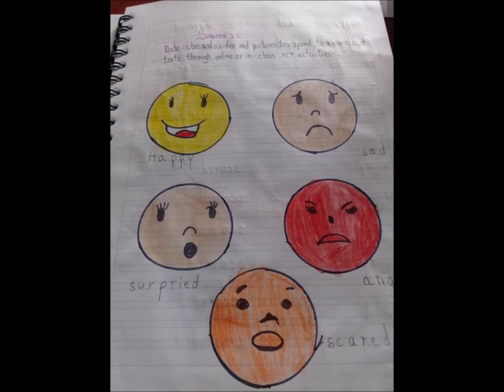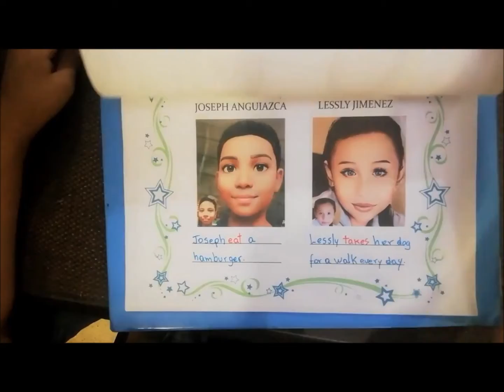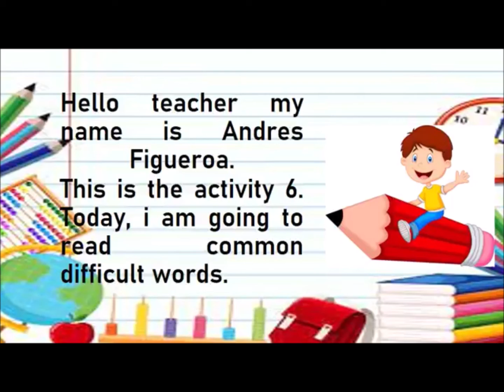YO LEO / I READ CAMPAIGN